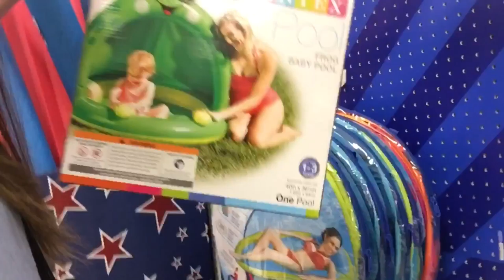WHAT IS THAT?